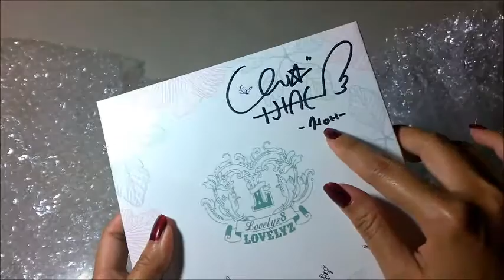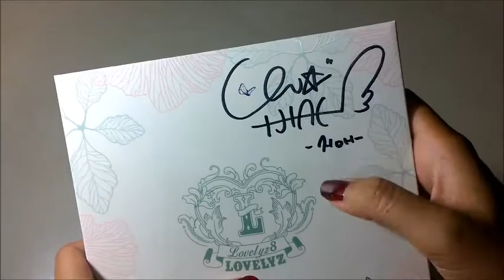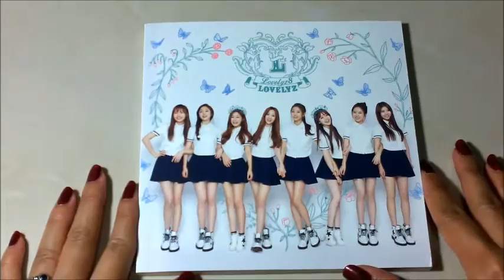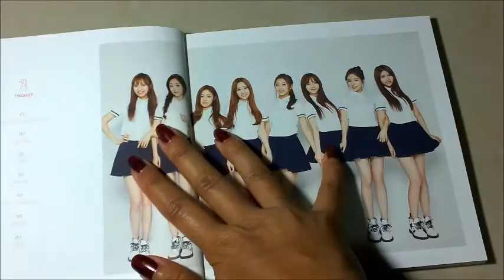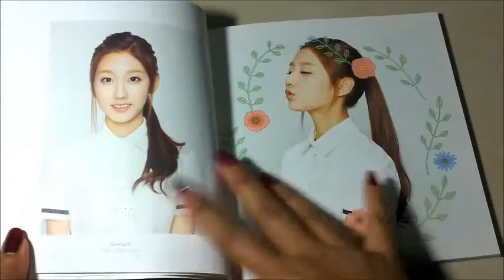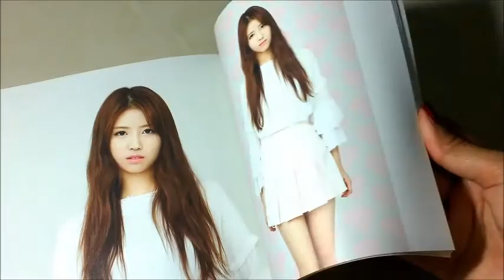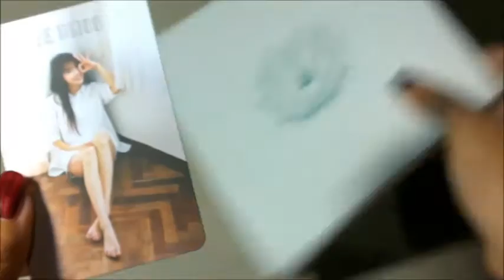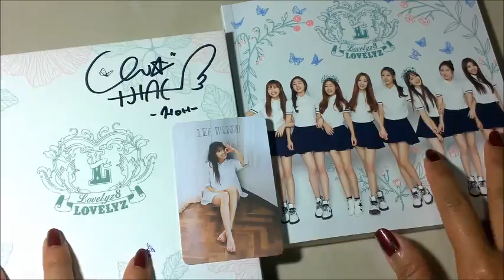[LOVELYZ] Unboxing Lovelyz SIGNED 1st Mini Album Lovelyz8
Unboxing of Lovelyz 1St Korean Mini Album Lovelyz8

The Album comes with a CD, Photobook and a randomly selected Photocard i got Mijoo

Tracks on the CD:
1. Welcome to the Lovelyz8
2. Ah-Choo
3. 작별하나
4. Hug Me
5. 예쁜 여자가 되는 법
6. 새콤달콤
7. 라푼젤